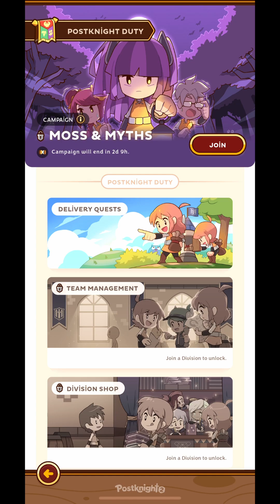Postknight 2 Yeni Başlayanlar İçin Karakter Özelleştirme, Savaş Sistemi ve Oyun Kılavuzları #1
🎮 Hoş Geldiniz! 🎮

Merhaba! Bu videoda, Postknight 2 oyununu oynadım.  Eğer siz de bu oyunu merak ediyorsanız, videomuzu izlemeyi unutmayın! İyi seyirler!

🔥 Kanal Hakkında 🔥

Merhaba! Mad Queen Kanalına hoşgeldiniz. Bu kanalda mobil oyun dünyasına birlikte dalıyoruz. Eğlenceli oyun incelemeleri, strateji ipuçları, oyun haberleri ve daha fazlasını bulacaksınız.  🚀🎮

Oyun İncelemeleri: En yeni ve popüler mobil oyunları detaylı bir şekilde inceliyoruz. Hangi oyunlar sizi bekliyor? Hangi oyunlar sizi bağımlısı yapacak? Hep birlikte keşfedelim!
Strateji Rehberleri: Oyunlarda daha iyi olmak için ipuçları ve taktikler sunuyoruz. Strateji oyunlarına meraklıysanız, doğru yerdesiniz!

Yeni videoları kaçırmamak için bildirimleri açın ve oyun dünyasına birlikte dalalım.